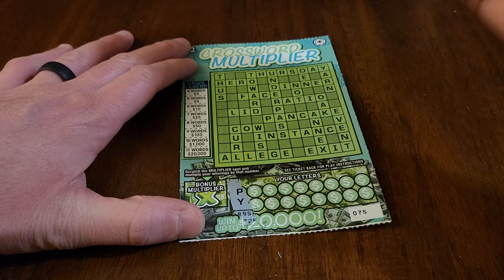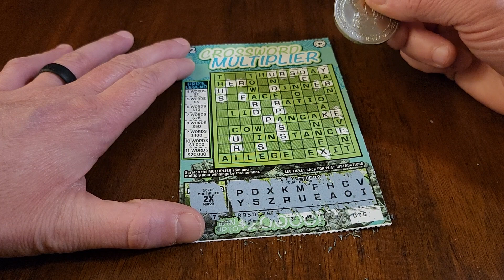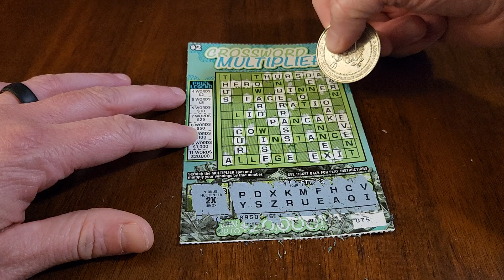$2 scratcher walottery Crossword Multiplier ❎️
walottery $2 scratcher not a winner?

Join Robinhood with my link, and we'll both get a free stock 🤝

☆☆☆PROTECT YOUR FAMILY☆☆☆
EMF Shield: